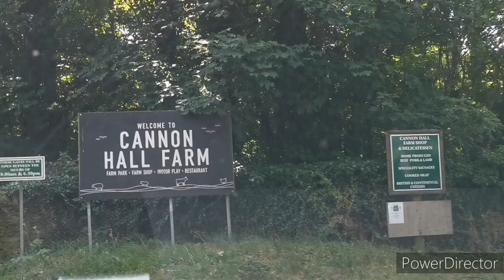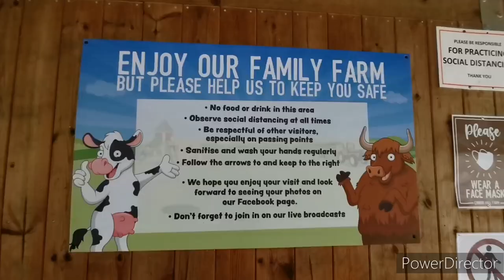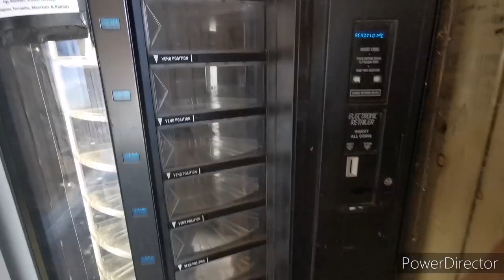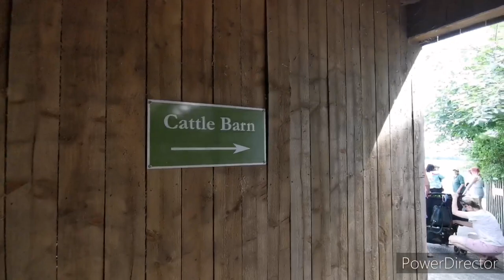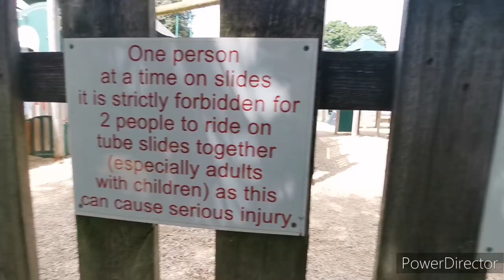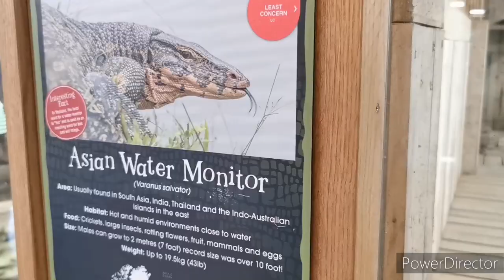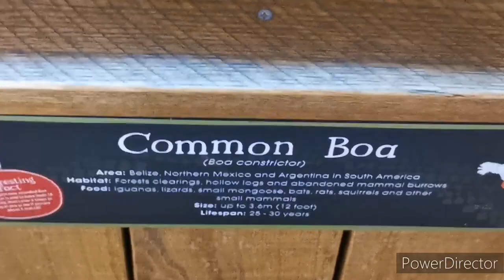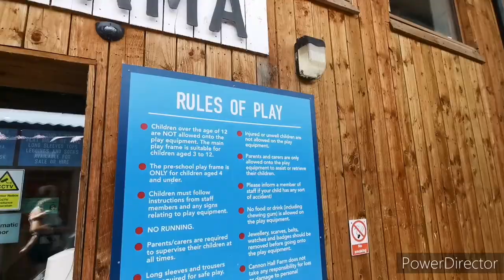Day Trip to Cannon Hall Farm | Cannon Hall Sheep Racing | Family Day Out Yorkshire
Day trip to cannon Hall farm. Cannon Hall Farm is officially the best family day out in Yorkshire after being named Best Large Visitor Attraction in the White Rose Awards.

There’s a reason why they’ve won multiple awards – and have been called the perfect family day out.

There is a family owned farm in the rolling pennine foothills and spend the day admiring the scenery, the animals and letting the kids run off some steam in our amazing play areas.

The farm admission price covers all day entry plus full access to the soft play and reptile house.

One of the biggest and best farm attractions in the UK, it’s a world of animal magic where thousands of baby animals are born every year.

Enjoy the excitement of placing a bet on the sheep and ferret racing and learn how milk is produced during our cow and goat milking demonstrations.

Feed the meerkats and learn all about the Shire horse’s farming history in the daily talks. You’ll find a wide variety of animals from rare breeds of cows, pigs, donkeys, ponies and sheep to more exotic species like llamas, alpacas and even a porcupine. We run a daily tractor ride which is very popular with the little ones and our play areas are second to none.

The barns are all undercover and give visitors a unique insight into modern farming. We carry on every day farming life – including tractor and machinery work – as visitors watch from purpose-built viewing platforms above the animals. The farmers are always happy to answer questions as they go about their daily duties. You won’t need wellies at the farm – we are all paved and very buggy friendly.

The spectacular indoor play area, The Hungry Llama is one of the biggest and best in the region. It’s a hive of exciting play opportunities with nine dramatic slides designed to entertain the most adventurous children. We serve great food in the 350 seat restaurant where adults can relax while the kids play.
The huge outdoor play areas are some of the best in the North of England. There’s adventure everywhere with fantastic slides and towns for the kids to let off steam.